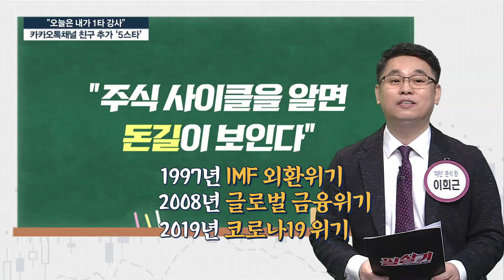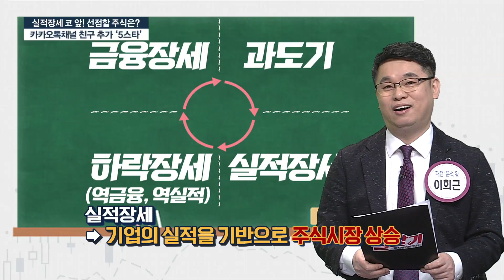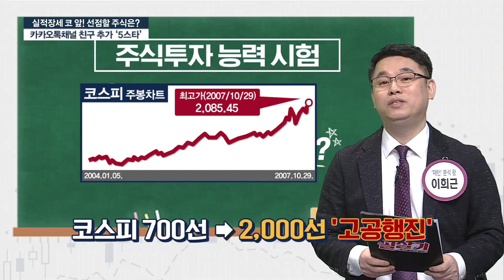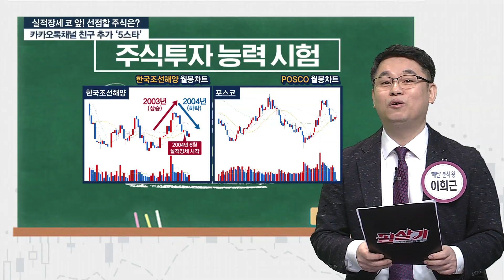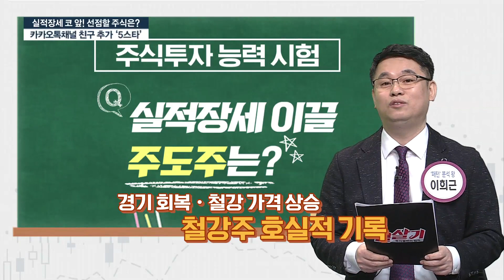🚦10년 위기설의 끝! 코앞의 상승 국면➕, 호실적주 앞서 잡기!🏃‍♂️/투자불변의법칙필살기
SBS Biz ▶투자불변의 법칙 필살기◀

매주 금요일 밤 9시에 SBS Biz가 엄선한 5스타 전문가와 함께 성공투자하세요!